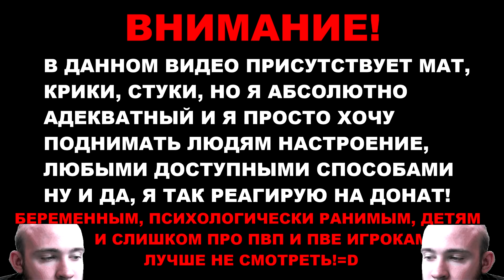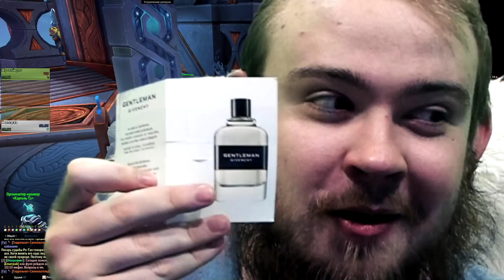ИВЕЛНОУ РЕКЛАМИТ НА ДЦ ПРИСТЕ МИФИК + WOW PVE WOW SHADOWLANDS ТОП МОМЕНТЫ С TWITCH РЕАКЦИИ НА ДОНАТЫ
wow pve,wow pvp, мифик +, друид, баланс,
twitch ru, топ моменты, твичру, funny twitch moments, twitch fails, twitch moments, twitchru,
топ моменты твича, клипы, топ моменты твич, топ твича, топ твич, твитч, лучшие моменты с twitch, рофлы,
РЕАКЦИИ,донаты,wow shadowlands,wow, shadowlands wow, world of warcraft shadowlands,
вов, вов шадоулендс,вов шл,wow sl,shadowlands,
Ивелноу,
ивелноу стрим,
Ivelknow,
ivelknow аддоны,
ivelknow стрим,
стрим вов,
стрим wow,
wow стрим,монах, жрец, дц прист,послушание,